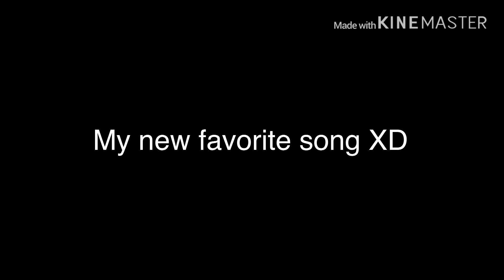Poop in my fingernails (fluff post)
•w•